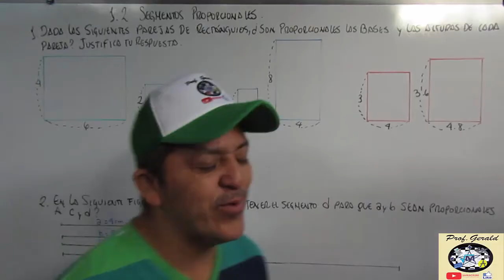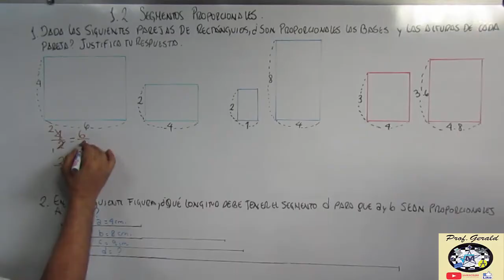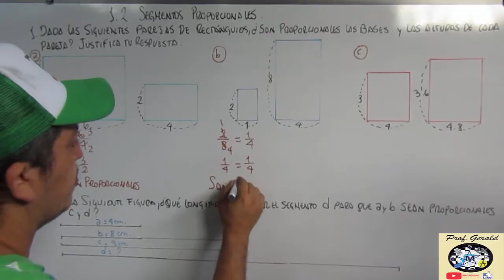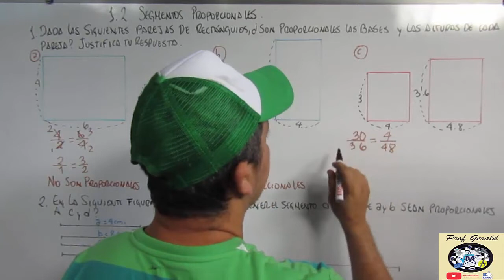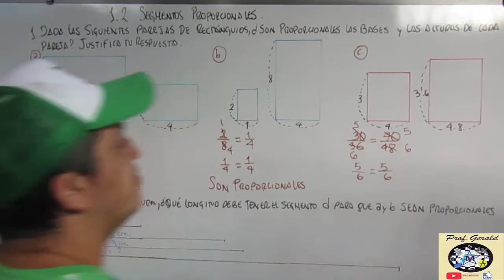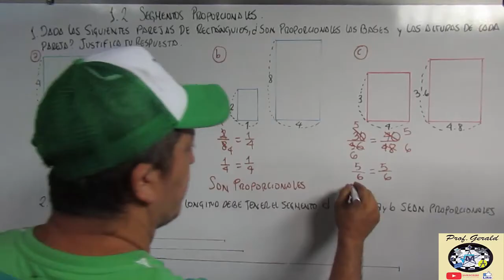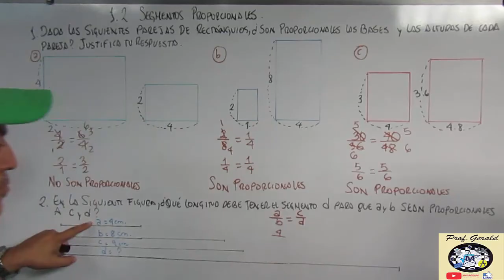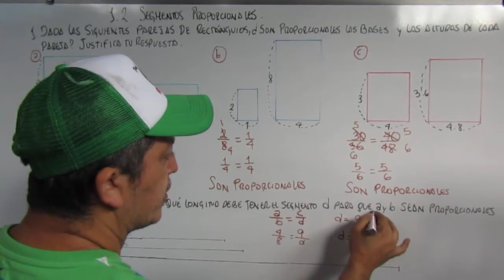1.2 SEGMENTOS PROPORCIONALES 9º GRADO